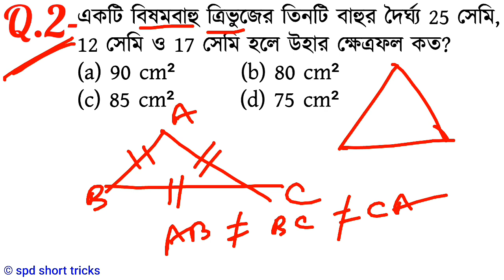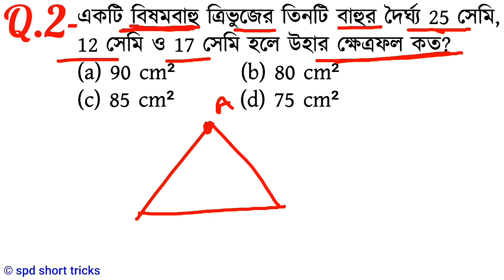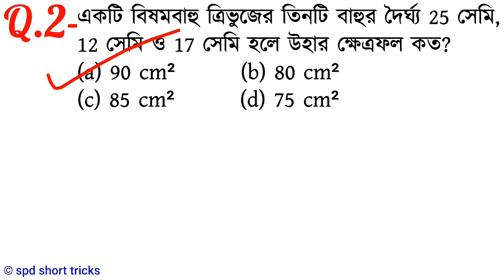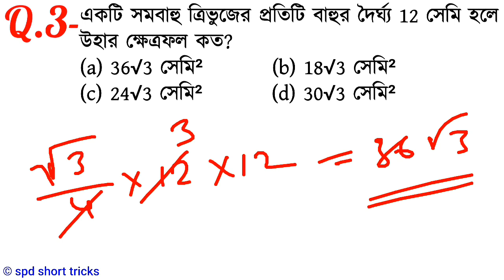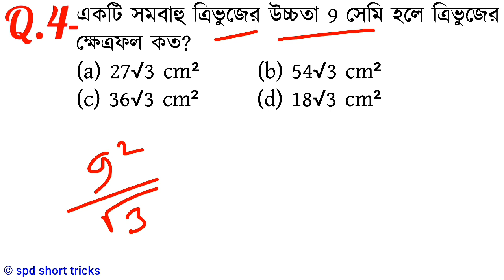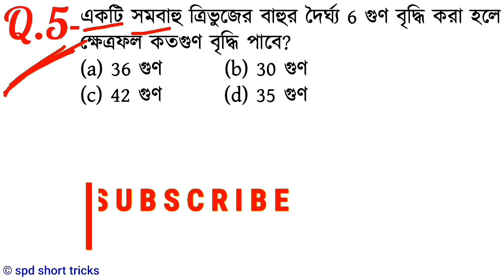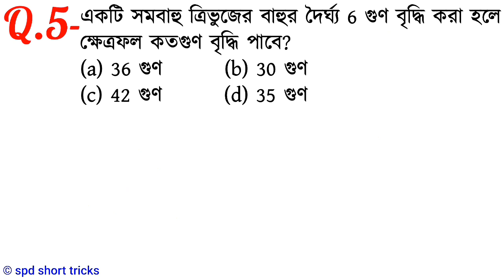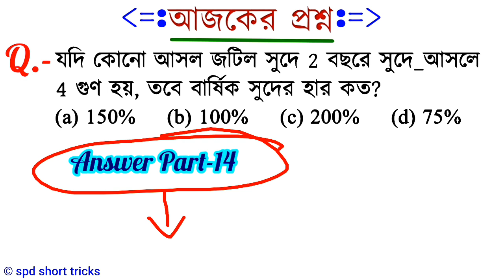How to solve Triangle Math problems(Bengali) | Secrets of Quick method for SSC, PSC, NTPC all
How to solve Triangle Math problems(Bengali) | Secrets of Quick method for SSC, PSC, NTPC

How to solve Triangle Math problems(Bengali) in 3 second | Secrets of Quick method for SSC, PSC, NTPC

Hello friends, in this video we shall learn how to solve triangle maths problems, the mensuration problems in shortcut method. Thats all questions are very important for all government job exams, like SSC, PSC, NTPC, UPSC, SBI BANK, BANK PO MTS and all exams.